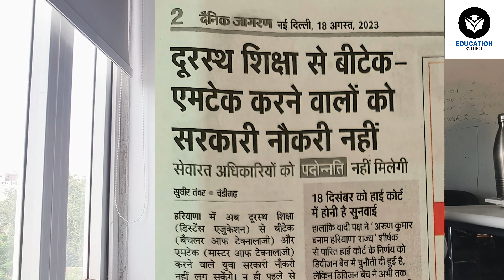Part time BTech is valid or not? Manglayatan University WILP PROGRAM for B.tech is valid or not?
valid b.tech
b.tech from Distance learning
b.tech from part time mode
b.tech from part time mode valid or not
valid engineering
engineering from Distance learning
engineering from part time mode
engineering from part time mode valid or not
AICTE APPROVED DISTANCE LEARNING ENGINEERING
AICTE APPROVED PART TIME MODE ENGINEERING
AICTE APPROVED DISTANCE LEARNING B.TECH
AICTE APPROVED PART TIME B.TECH
best engineering part time institute
best b.tech distance learning institute
best ENGINEERING part time university
best engineering distance learning university
valid b.tech